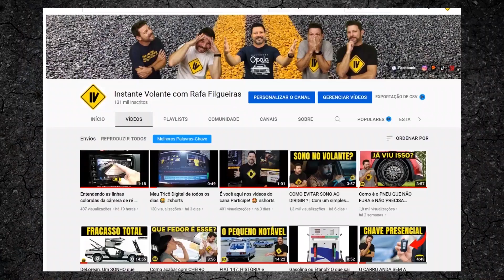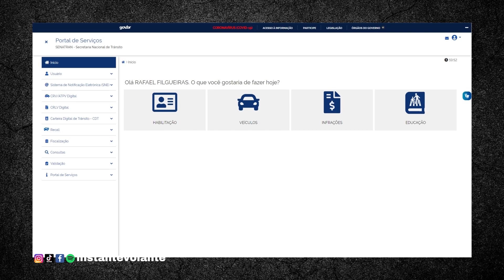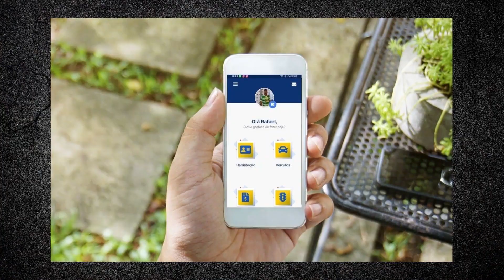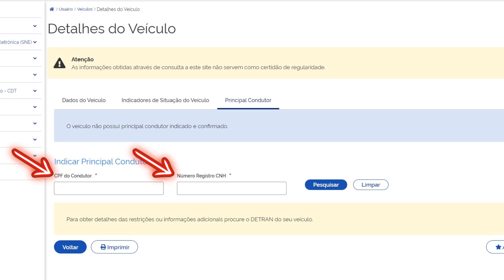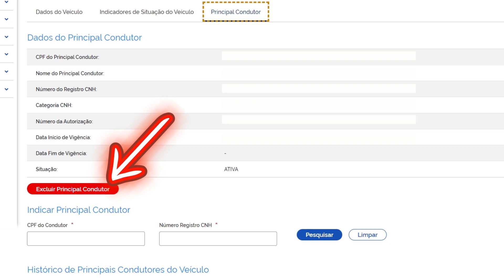Faça a INDICAÇÃO PERMANENTE DE CONDUTOR e Evite Perder Pontos na CNH!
(IND139340) Pontos na CNH? Como transferir pontos da CNH? Quantos pontos perde a CNH 2022? Quantos pontos CNH atual? Quanto tempo some pontos CNH? Como registrar condutor na CNH digital? Como indicar condutor para assumir os pontos? Como indicar real infrator?
Como indicar o condutor infrator pela internet? Como indicar infrator?
O que acontece se não indicar o condutor? Vem comigo que no caminho eu te explico.

📷Envie o seu vídeo de "SAÚDE E SUCESSO PRA TODOS NÓS" para o Rafa Filgueiras incluir nos vídeos do canal. Envie para o  WhatsApp exclusivo:
📲 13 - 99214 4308 . Neste número não respondemos dúvidas ou comentários. Utilize a caixa de comentários do vídeo para enviar dúvida, sugestão, crítica ou elogio😀
🔔Clique no sininho para receber os avisos de novos vídeos

🚗 O Instante Volante é um canal de dicas, informações técnicas, curiosidades sobre os carros e grandes histórias do mundo automotivo. Apresentado por Rafa Filgueiras, profissional do setor automotivo com mais de 20 anos de experiência e grande entusiasta do assunto. ´

Mídia Social
🚗 Playlists de músicas no Spotfy: INSTANTE VOLANTE​​​

🆗 Proteja seu veículo, faça um seguro completo completo com a Velloni Seguros.

🚧 Roteiro: Rafa Filgueiras
🚧 Apresentação/Edição e Finalização: Rafa Filgueiras
🚧 Gestão Youtube: Roberta Filgueiras

🎼 Musica Vinheta de Abertura: Silent Partner - Marvins Dance

🎼 Musicas de Fundo geralmente utilizadas nos vídeos:
 Lone Lee (instrumental) / Letter Box - Hey Sailor / Stardrive - Jeremy Blake

Imagens utilizadas no vídeo: CanvaPRO/Divulgação/Reprodução/Internet
*Todas as imagens desse vídeo são meramente ilustrativas*multas